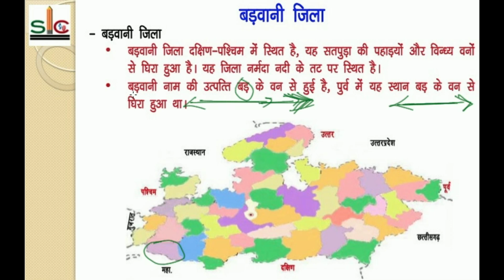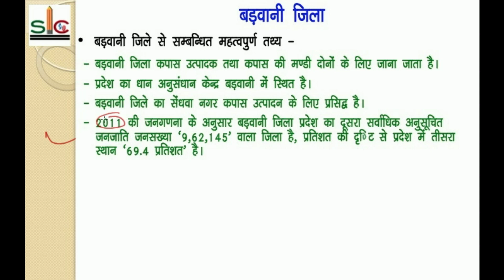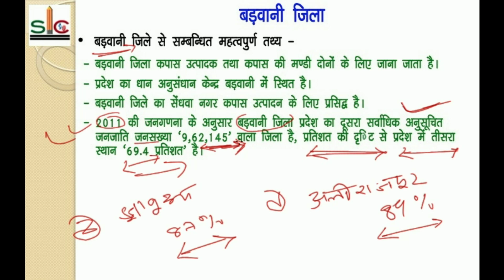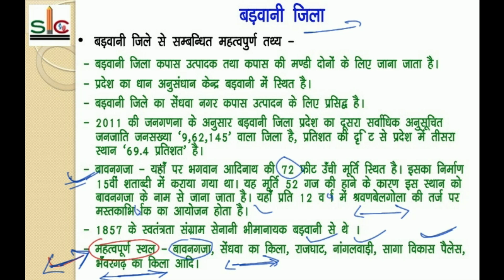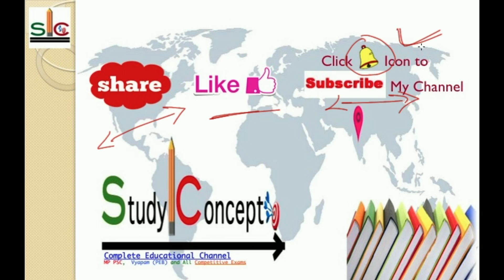Madhya Pradesh GK - Barwani District ( बड़वानी जिला )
In this video lecture I have cover in mp gk Barwani District ( बड़वानी जिला ) of Madhya Pradesh and this is madhya pradesh gk in hindi where I have cover Barwani District ( बड़वानी जिला ) in detail which is very important of all PEB exams of Madhya Pradesh or mppsc, upsc, PEB group-2, group-3 gk in hindi, Railway Exam as well.

Thanks.